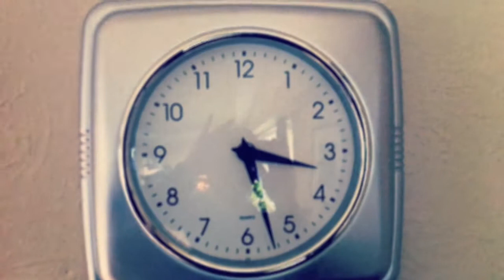Soul Mining - Cover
This is a cover of a The The song written by Matt Johnson.